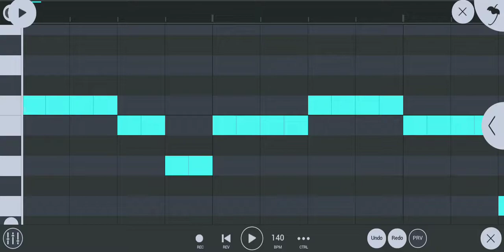Send this video to a pianist to annoy them